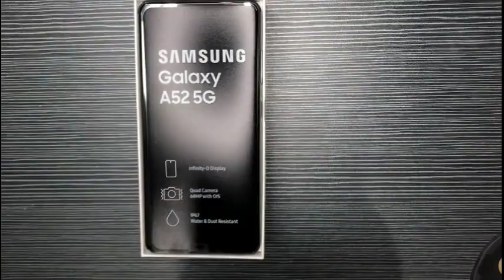Samsung Galaxy A52 5G || Unboxing